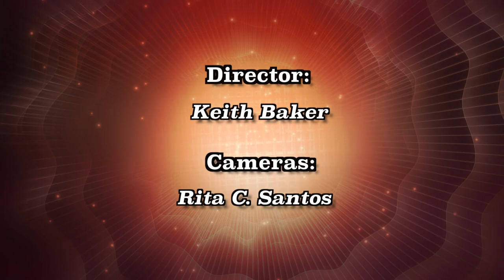Healthy Frontiers Katie Fanok